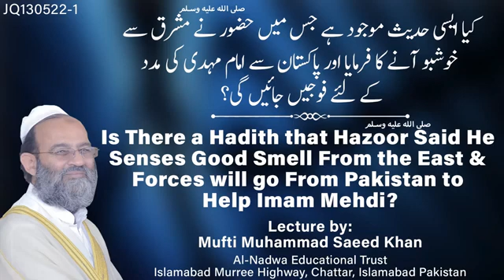Is_There_a_Hadith_that_Hazoor_ﷺ_Said_He_Senses_Good_Smell_From_the_East_&_Pakistan_help_Imam_Mehdi